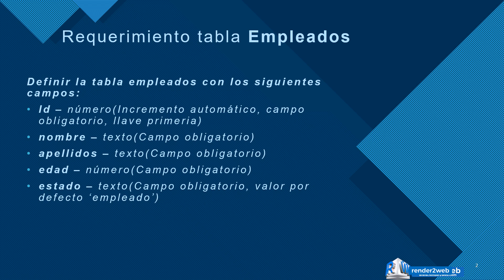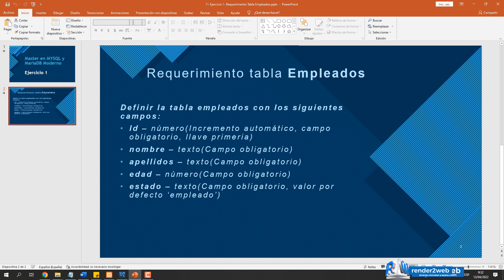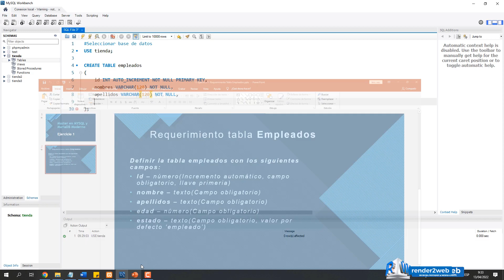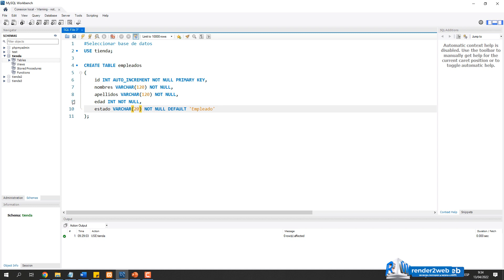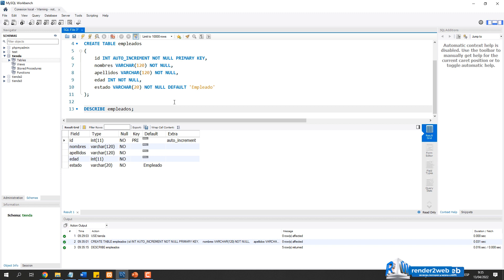Crear Tabla en MySQL con Código SQL: Tutorial Paso a Paso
En este tutorial, te guiaré a través del proceso de creación de una tabla en MySQL utilizando código SQL. Aprenderás a definir columnas, tipos de datos, claves primarias y secundarias, así como a ejecutar el código para materializar tu tabla en la base de datos. ¡No te pierdas este paso crucial en el desarrollo de bases de datos MySQL!

Contenido del Video:

    Introducción al proceso de creación de tablas en MySQL.
    Escritura de código SQL para definir la estructura de la tabla.
    Explicación detallada de los comandos CREATE TABLE, columnas y tipos de datos.
    Inclusión de claves primarias y secundarias para garantizar la integridad de los datos.
    Ejecución del código SQL para crear la tabla en la base de datos MySQL.